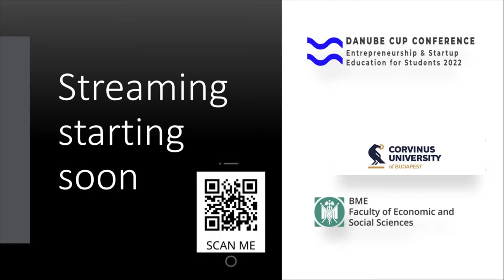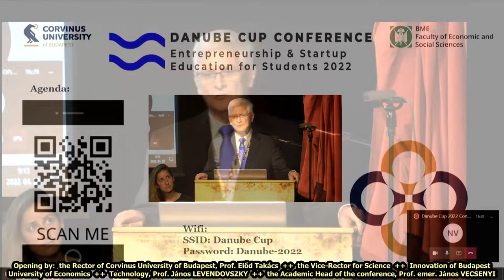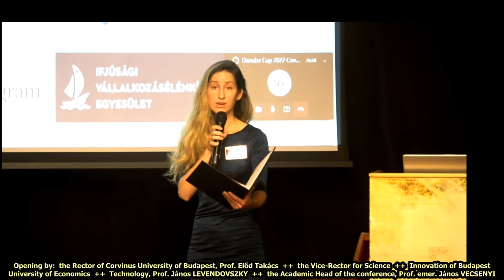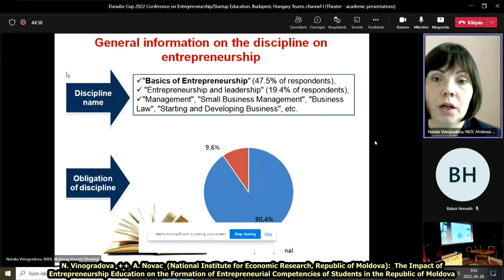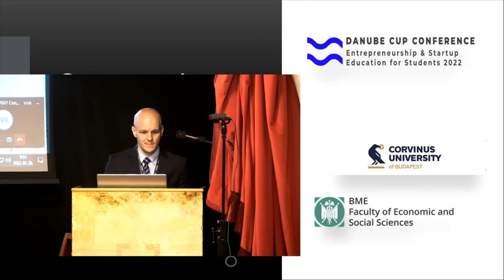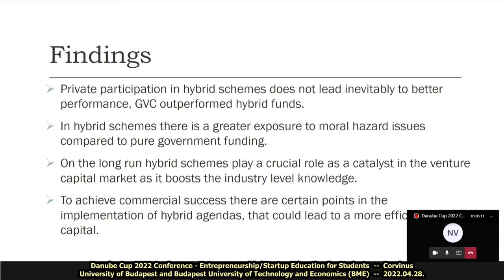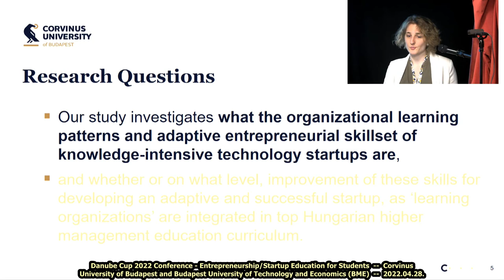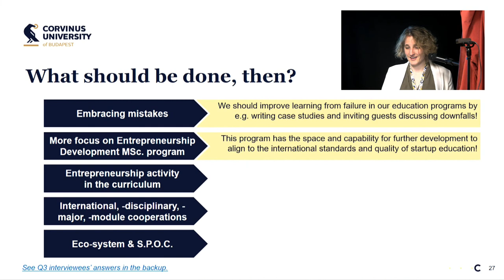Danube Cup 2022 Conference - Corvinus University, Budapest - 2022.04.28. (part 1 of 5)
Danube Cup 2022 Conference - Entrepreneurship/Startup Education for Students  --  Corvinus University of Budapest and Budapest University of Technology and Economics (BME)  --  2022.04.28.  (part 1 of 5)

The lectures / presentations:

-- Opening by:   the Rector of Corvinus University of Budapest, Prof. Előd Takács  ++  the Vice-Rector for Science  ++  Innovation of Budapest University of Economics  ++  Technology, Prof. János LEVENDOVSZKY  ++  the Academic Head of the conference, Prof. emer. János VECSENYI

-- N. Vinogradova  ++  A. Novac  (National Institute for Economic Research, Republic of Moldova):  The Impact of Entrepreneurship Education on the Formation of Entrepreneurial Competencies of Students in the Republic of Moldova

-- B. Fazekas  ++  P. Becsky-Nagy  (University of Debrecen, Institute of Accounting  ++  Finance, Hungary):  The role of government backed venture capital in funding growth and innovation - The case of Hungarian government backed venture capital agendas

-- D. Beke  ++  A. Sólyom  ++  A. Juhászné Klári  (Corvinus University of Budapest, Institute of Management, Hungary):  What managers can learn from knowledge intensive technology startups?

The event is organized by Corvinus University of Budapest and Budapest University of Technology and Economics (BME). Danube Cup brings together entrepreneurship and startup educators from the Danube region (and beyond). Professionals from universities, incubators, accelerators from Austria, Germany, Serbia, Moldova, the Netherlands and the United Kingdom will showcase the latest trends of entrepreneurship and startup education, learn about best practices and share experiences.